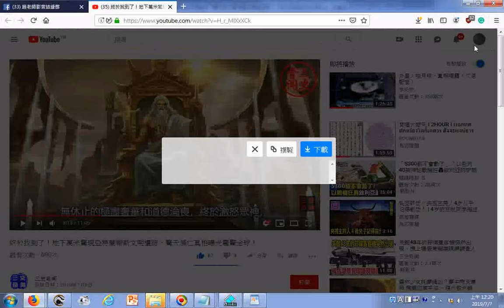瀏覽 終於找到了！地下萬米驚現亞特蘭蒂斯文明遺跡，驚天滅亡真相曝光震驚全球！ YouTube htm提到因極度奢華與道德倫喪而觸怒眾神